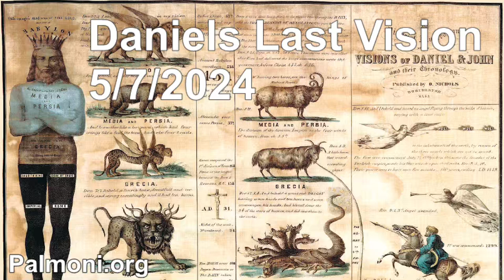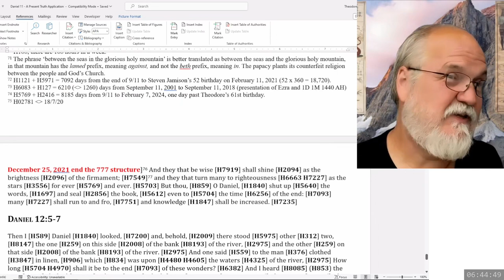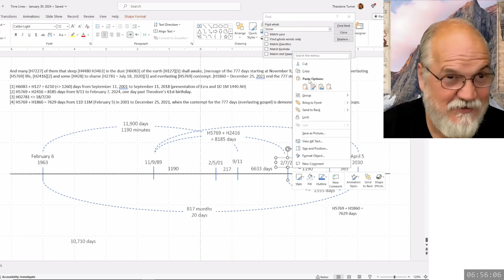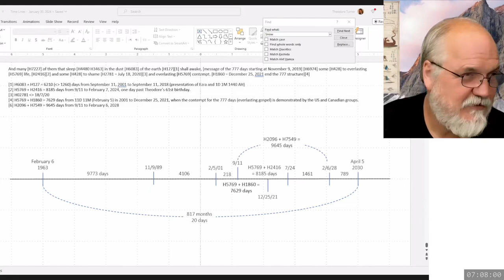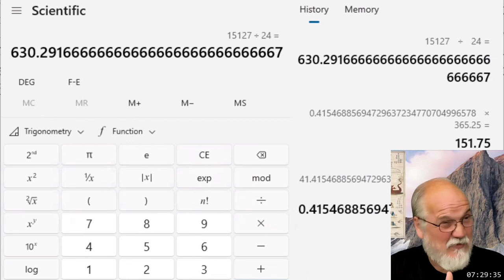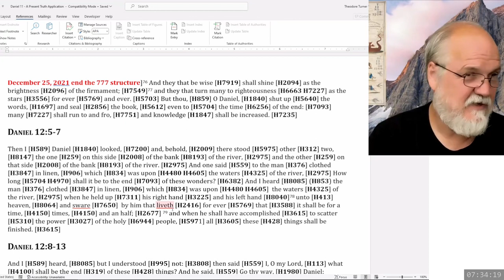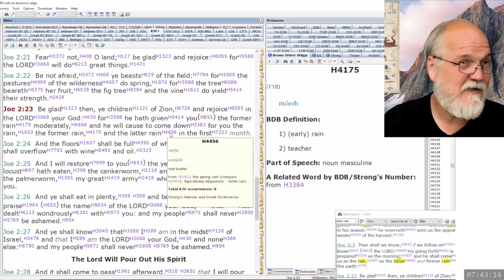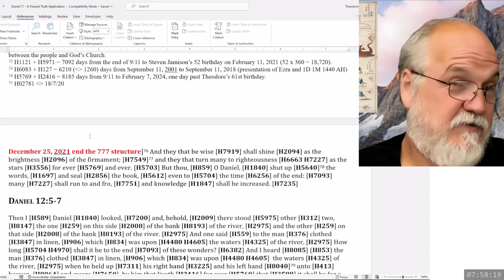2024 05 07 198. Daniel's Last Vision - Theodore Turner